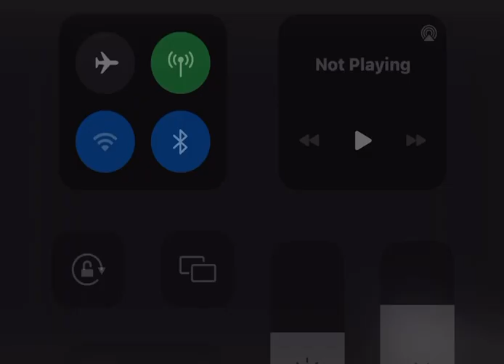CAN WE TRUST THESE BUNNY'S? bunnytale gameplay